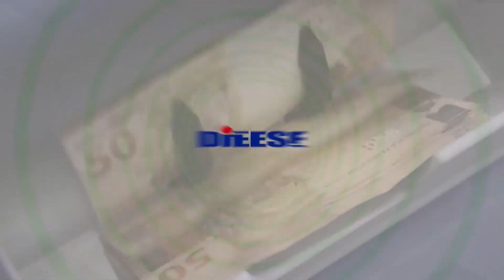Preços da cesta básica aumentam mais que a inflação em todo o país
Os preços da cesta básica subiram em nove das 17 capitais pesquisadas pelo Dieese. No mês passado, os valores aumentaram em Aracaju, Belém, Brasília, Fortaleza, João Pessoa, Natal, Recife, Rio de Janeiro e Salvador. De janeiro a junho, o levantamento mostra alta em todas as capitais. O Dieese também calculou em R$ 6.527,67 o salário mínimo necessário para as despesas básicas de uma família de quatro pessoas (dois adultos e duas crianças). Em entrevista à Rádio Brasil Atual, Patrícia Costa, supervisora de pesquisa do Dieese, detalhou o levantamento. Assista ao vídeo.